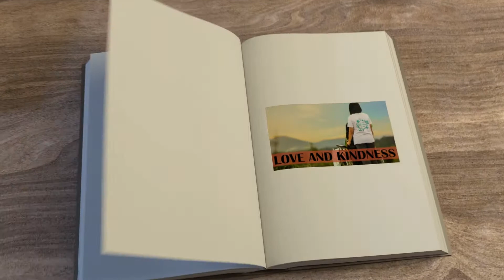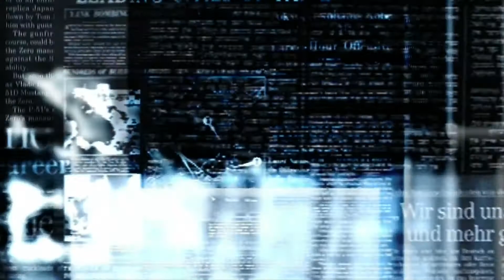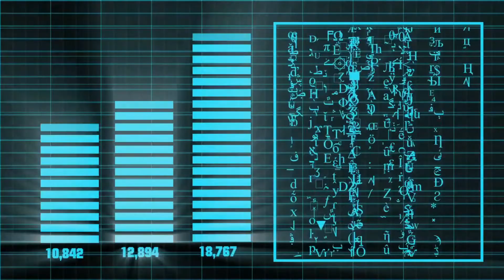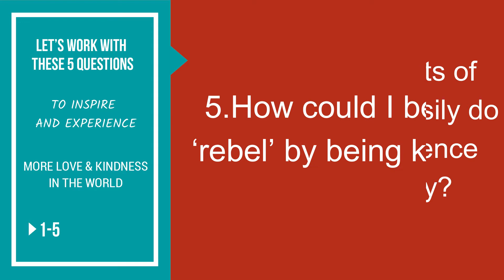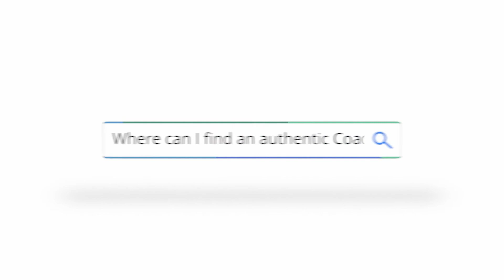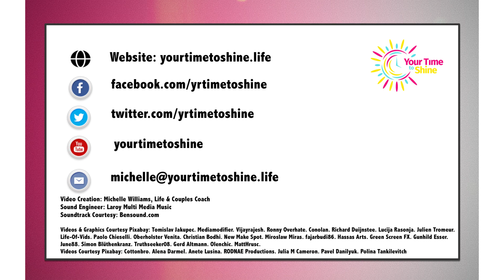Saturday Journaling Prompt - LOVE AND KINDNESS ❤️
Where do love and kindness show up in my life?